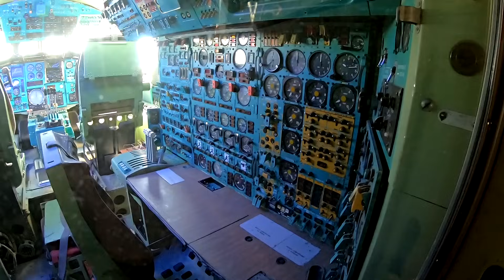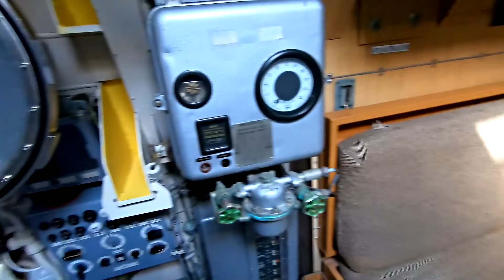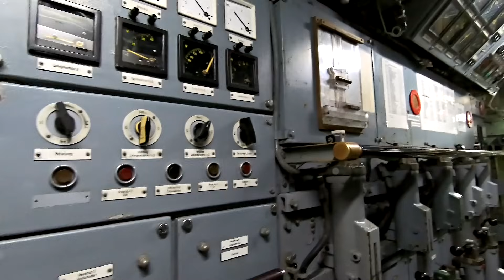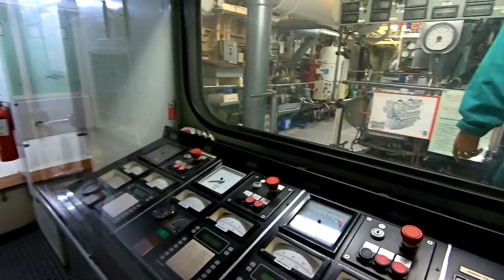Мотопутешествие по Европе. Часть 5 Музей техники в Зинсхайм и Шпаер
Путешествие по военным объектам и историческим местам  Европы и музей техники в немецких городах Шпаер и Зинсхайм. Так же увидим Освенцим, часовню Черепов стены которой украшают три тысячи черепов.
Подземный город Осувка, под кодовым названием Гигант.
Замок Ксенж так же связанный подземными тоннелями с комплексом Гигант.
Лагерь дождевого червя, основа Мезеритцкого укрепрайона, строился для обороны Берлина.
Новогеоргиевская крепость.

Маршрут проходит через города: Минск, Брест, Краков, Катавице, Острава, Прага, Нюрнберг, Зинсхайм, Шпаер, Берлин, Познань, Плоцк, Варшава.
Продолжительность маршрута 12 дней и 4600км. Стартовал 10 мая 2019г.
Мотоцикл Honda CRF1000L AFRICA TWIN 2018 года коробка механика.